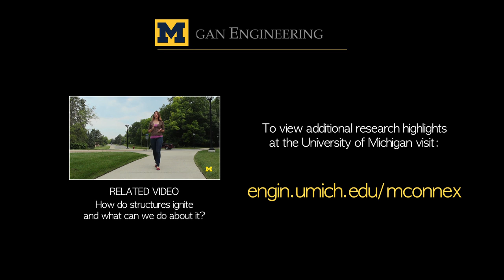How wildfires affect water supply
While the damage to vegetation and structures is an obvious impact of wildfires, a more hidden consequence are the effects on the region's water supply. Michigan Engineering Assistant Professor Branko Kerkez explains that the rapid decrease of vegetation and debris on the ground can have lasting effects on the water runoff, which feeds the supply downstream.

Water quality due to debris and sediment, or physical damage to the water grid infrastructure such as pipes or canals, are short-term consequences. Over the long-term, though, wildfires can damage the watershed for the region. The removal of trees causes snow to melt faster, creating rapid runoff to reservoirs downstream. As this runoff overwhelms the reservoirs, they are forced to release sooner, which can have an effect on water delivery throughout the course of the year - potentially leading to water shortages during summer months when it is needed most.

About the Professor: Branko Kerkez is a Assistant Professor of Civil and Environmental Engineering at the University of Michigan College of Engineering His research interests include the development of intelligent water grids, which have the potential to revolutionize the interaction between hydrologic systems and man-made infrastructure. His long-term goal is to build the internet of water an intelligent cyber-physical system that connects natural water bodies with physical infrastructure. This demands the use of advanced sensing technologies and data-driven models on top of a novel communications backbone.